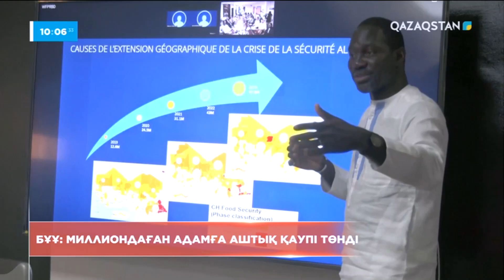БҰҰ: Миллиондаған адамға аштық қаупі төнді